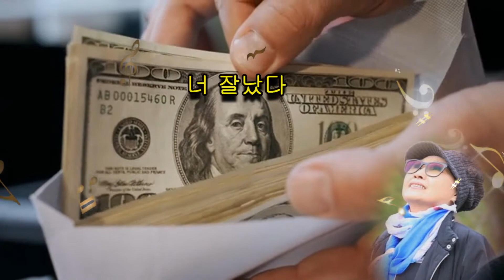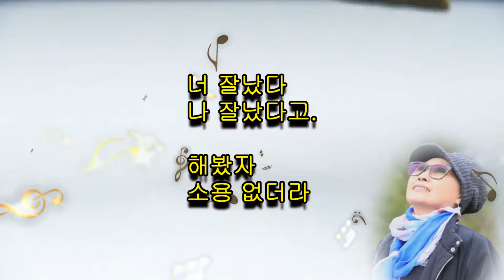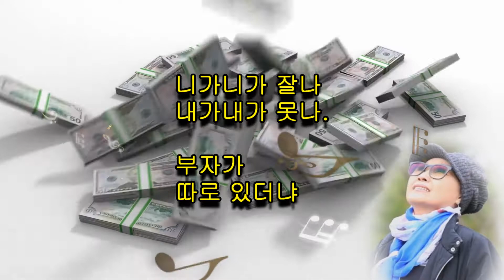방주연~부자이더라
작사.박은희
작곡.정원수